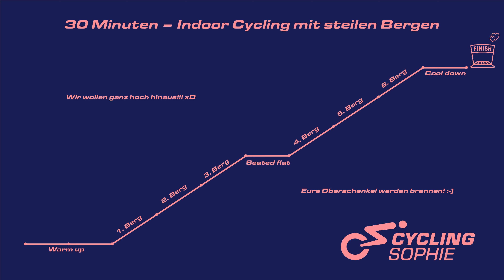WIR WOLLEN BERGE - 30 min Indoor Cycling Workout für Einsteiger (niedrige Trittfrequenzen)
Niveau: 💪 Anfänger

Macht euch bereit für diese 30 Minuten Berge mit niedrigen Trittfrequenzen🌄

Dieses Workout ist ideal, um deine Ausdauer zu steigern und gleichzeitig deine Beinmuskulatur zu stärken😍

Also perfekt für alle, die neu im Radsport sind oder ihre Fitness aufbauen möchten. Die langsamen Trittfrequenzen helfen dir, ein Gefühl für das Cycling zu entwickeln und gleichzeitig deine Ausdauer zu steigern. Egal, ob du zu Hause oder im Fitnessstudio trainierst, dieses Workout ist flexibel und anpassbar an dein individuelles Fitnesslevel.

Vergiss auf keinen Fall was zu Trinken und ein Handtuch😊 Lass uns gemeinsam die Berge bezwingen! 🚴‍♀️🌄

Vielen Dank, dass Du dabei bist bei der

⭐️ CYCLING SOPHIE COMMUNITY - DEINEM NEUEN ZUHAUSE FÜR INDOOR CYCLING⭐️

🌈 FARBCODE 🌈

⚪ Weiß: up to 50%
⚫️ Grau: 50-59%
🔵 Blau: 60-69%
🟢 Grün: 70-79%
🟡 Gelb: 80-89%
🔴 Rot: 90-100%
(Farbcode powered by MyZone)
(Prozentsätze beziehen sich auf Deine max. persönliche Leistungsfähigkeit I Max. HF)

🎧 STRECKENPROFIL 🎧

00:00 - Intro
01:33 - Warm up
04:43 - Warm up
07:52 - 1. Berg
11:17 - 2. Berg
14:15 - 3. Berg
16:59 - Seated Flat
20:10 - 4. Berg
22:43 - 5. Berg
27:02 - 6. Berg
30:03 - Cool down
32:06 - Outro

Wenn Du irgendwelche Fragen bezüglich Indoor Cycling, der gefahrenen Techniken oder meinen Videos hast, schreib' es gerne in die Kommentare oder schreib' mir eine Mail an

🚴‍♀‍ BENUTZTES EQUIPMENT 📷

Bike: Schwinn Zs Bike
Mic: Rode GO
Camera: Panasonic Lumix GH MKII
Tracker: MyZone Switch

Wenn Du bei meinem Workout mitmachen möchtest, musst du vorher ein paar Sicherheitshinweise in Bezug auf Deine Gesundheit beachten. Um von Anfang an Verletzungen zu vermeiden, konsultiere Deinen Arzt, bevor Du meine Workouts fährst. Deine Teilnahme an meinen Workouts geschieht ohne Supervision, das heißt, Du nimmst auf eigenes Risiko teil. Wenn Du Fragen zur richtigen Ausführung der Übungen hast, lass' Dich bitte zusätzlich von einem professionellen Fitnesstrainer beraten. Cycling Sophie ist nicht verantwortlich oder haftbar für Verletzungen, die aus Deiner Teilnahme an diesem Workout resultieren.